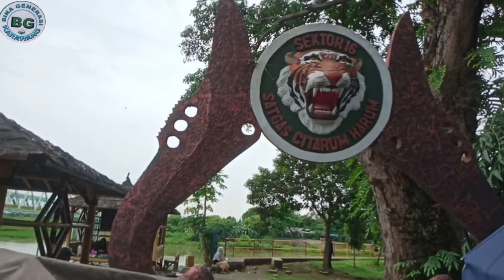Citarum harum bendungan Walahar Klari Karawang /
Citarum harum bendungan Walahar sektor 16 Kutapohaci, Kec. Ciampel, Kabupaten Karawang, Jawa Barat 41363
6,9 km Bendungan Walahar merupakan bendungan yang terletak di Walahar, Klari, Karawang, Jawa Barat. Bendungan ini merupakan salah satu ...Bendungan Walahar yang terletak di Desa Walahar Citarum harum bendungan Walahar dalam masa proses pembenahan dan masih renovasi update terbaru bulan November 2021 bisa kita menyimak video kami ada taman bacaan umum diadakan oleh sektor 16 Citarum harum bendungan Walahar ngvlog perjalanan di bendungan Walahar Klari Karawang pada hari Minggu / Ahad tahun 2021 bulan November tanggal 15, pada sekitar pukul 09:10-12:04 WIB Jawa barat Indonesia Citarum harum bendungan Walahar
Citarum harum bendungan Walahar sektor 16

Citarum harum bendungan Walahar Klari Karawang ada sebuah simbol kekaguman bendungan Walahar yakni ikan patin dan ikan mas sebagai tanda bahwa ada kuliner ternama di bendungan Walahar Klari Karawang paus ikan jambal/ ikan patin dan ikan mas bisa kita nikmati bersama keluarga tercinta di Walahar Klari Karawang sate minum air kelapa muda dan kuliner resep masakan nikmat dan lezat, dengan harga bisa terjangkau, citarum harum bendungan Walahar terdapat pula beberapa permainan anak-anak dan jajanan pasar dan lokasinya begitu rindang dengan pepohonan yang tumbuh di sekitar lokasi bendungan Walahar Klari Karawang kendaraan bermotor mobil dan sepeda lainnya melintas di jembatan bendungan Walahar Klari Karawang, ketika kami berbincang-bincang dengan para pengunjung kebanyakan mereka berasal dari jauh, ada dari Purwakarta Cikampek Rengasdengklok da juga Bekasi, alasan datang ke bendungan Walahar Klari Karawang ingin melihat dan hiburan sejenak menghilangkan kejenuhan dan penat seminggu sekali atau sebulan dua kali liburan bersama keluarga tercinta, bendungan Walahar Klari Karawang destinasi wisata keluarga tercinta dengan murah meriah dan menarik terhibur dengan banyak orang yang datang

Citarum harum bendungan Walahar Klari Karawang masa penghujan di bulan November 2021 M masih mengguyur Karawang setiap sore hari biasanya turun maka pada pagi hari berbekas air hujan ada genangan air di sepanjang jalan raya dan juga air bendungan Walahar Klari Karawang menjadi keruh tidak jernih air Citarum nya, tanpa berlama-lama dan kepanjangan kami berkomentar mari kita simak videonya Citarum harum bendungan Walahar Bendungan Walahar yang terletak di Desa Walahar Kec. Ciampel, Karawang berbatasan dengan Desa Kutapohaci ini merupakan salah satu ...

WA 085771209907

SnackBina